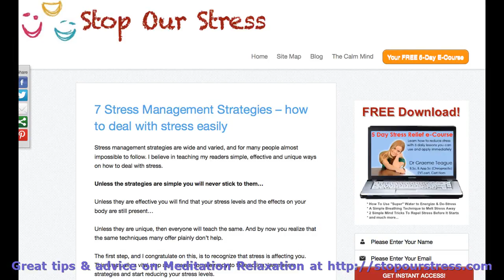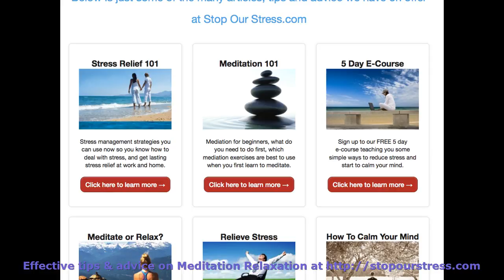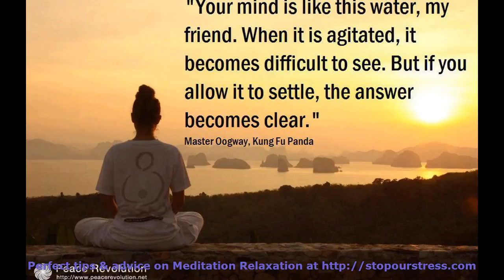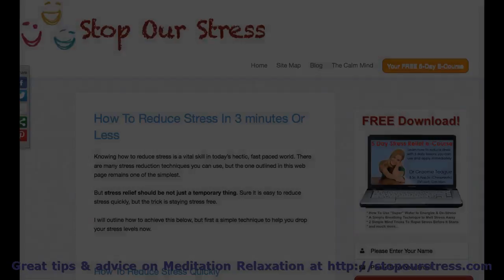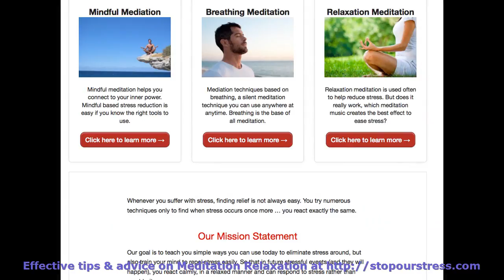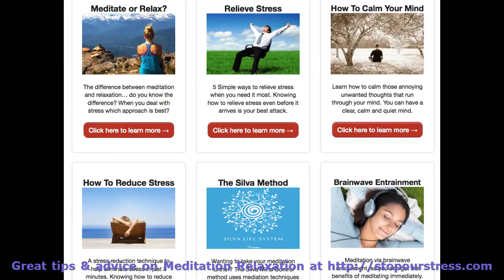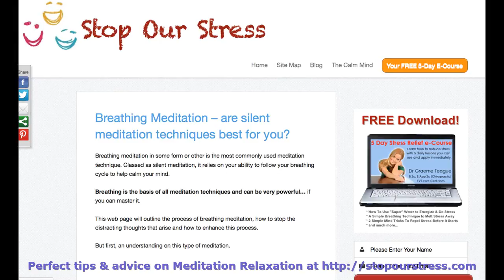Meditation Relaxation - at StopOurStress.com We Educate You About Meditation Relaxation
Meditation Relaxation is the web's ultimate resource for effective help for beginners meditation. With articles, strategies for stress relief to assist you with any form of stress.

Our movie demonstrates just some of the articles, web pages and graphics we have on the site to help teach you how to remove your stress.

Please use all the material provided and visit our web site for more on Meditation Relaxation

Mindfulness based Stress Reduction :
00:00:05  Relaxation Meditation
00:01:37  Silva Method
00:03:10  Meditation Exercises
00:04:42  Breathing Meditation
00:06:15  Stress Management Tips